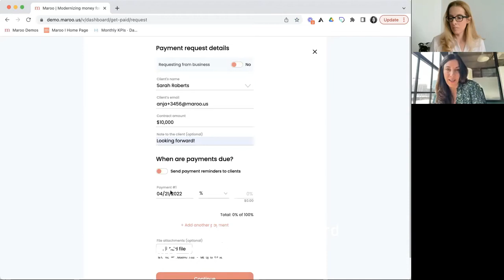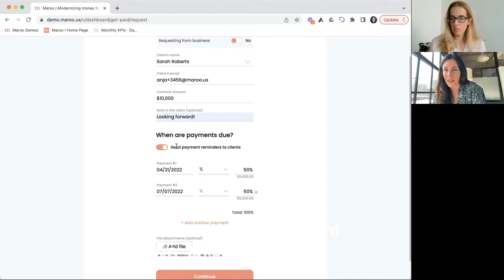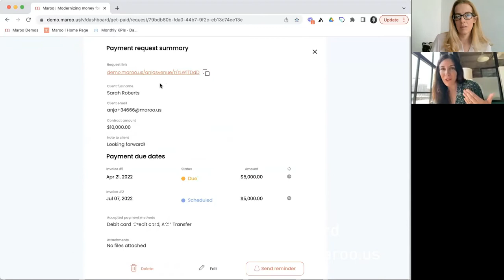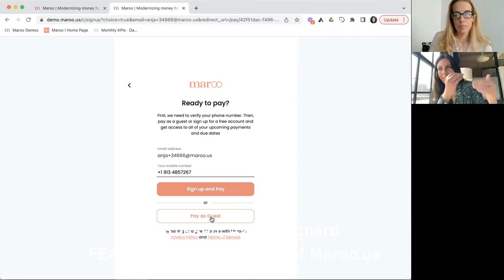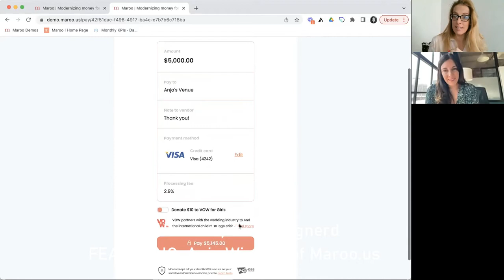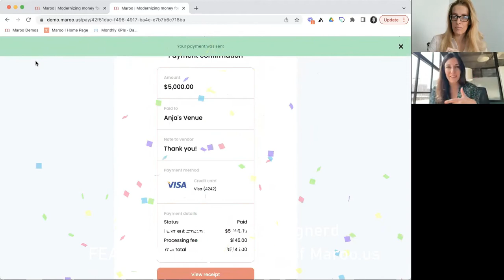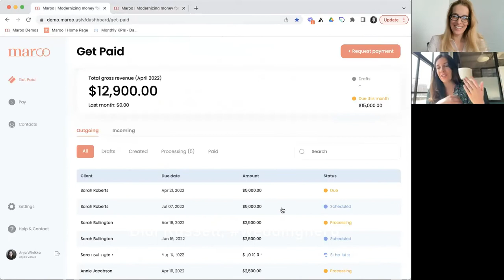Wedding Industry Payment Processing by Maroo.us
According to the Maroo.us website this company provides, "Payments for the wedding world
It's as easy to use as a payment app – yet tailored to the wedding industry. Requesting payments is simple, fast, and streamlined." When I came across this website I was thrilled! There are so many payment processing options out there but to find one that specializes in and understands the unique needs of wedding venues and vendors - I was eager to learn more about this company. I reached out to Maroo and Anja Winikka responded to my request for more information almost immediately. Anja agreed to a WeddingVenueOwners.com interview and here we are. So, first off, Maroo.us helps wedding businesses process payments securely online. One common challenge wedding venue owners bring up in the Wedding Venue Owners & Managers Community Group on Facebook is their issues with their current payment processing and the fact that their current payment processing methods are a hassle, stressful, added steps to an unnecessarily complicated process and the big one TOO EXPENSIVE!. During Covid many of the payment processing options our wedding businesses use actually educated wedding couples via blogs and social posts on how easy it is to get a full refund for any wedding payments you made, by simply disputing the payments via your credit card company. Wedding industry businesses are looking for new options they can trust and I am so glad to have found one that specializes in the unique needs of wedding businesses!
*What does Maroo.us offer?
*No fee on bank transfers, checks, and debit card transfers
*Credit card processing fees are 2.9% on all cards
*All payments processed to your business bank account within 1 business day
*Sync, set and track upcoming payments
THERE IS SOMETHING SO UNIQUE THAT MAROO.US DOES THAT IS SUPER UNIQUE AND WILL HELP OUR WEDDING VENUE OWNERS BOOK MORE WEDDINGS!! Watch the video to find out about the other services Maroo.us offers that could help you convert more wedding leads to bookings and help alleviate some of the financial stresses your couples face during wedding planning. In my opinion, the other service (being secretive on purpose, watch the video) could help reduce bad reviews that come from stressed out, financially strapped couples and add a layer of financial protection to help wedding venue owners avoid losing money when couples change their mind on getting married or need to cancel for some reason, then dispute the fees and win, leaving our venue owners in a big bind with real financial loss! BUT YOU HAVE TO WATCH THE VIDEO TO LEARN ABOUT THE OTHER AMAZING service Maroo.us offers. I will have a part two with Maroo.us to fully discuss this second financial service that, in my opinion could have an incredibly positive impact for venue owners and couples!